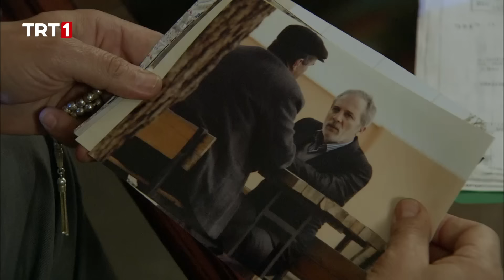Sakarya Fırat 99. Bölüm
Osman ve ekibinin karşısına, birkaç teröristin sızmış olduğu bir grup kaçakçı çıkar. Teröristler Osmanların elinden kurtulmak için diğer kaçakçıları rehin alırlar. Teröristlerin kıstırıldığını öğrenen Bakır deliye döner, çünkü teröristlerin ülkeye soktuğu malın askerin eline geçmesi Bakır’ın paralarının uçup gitmesi demektir. Bakır hemen acımasız bir plan yapar. Necla ve Miro karşı çıksa da, onlara da tepkisi çok sert olur.Diğer taraftan Esat’ı takip eden bir takım karanlık adamlar, eve kadar sokulur. Bu durum Esma’nın gözünden kaçmaz ve endişelenmesine sebep olur. Atabey’de ise Esma’yı istemek için yolculuk hazırlıkları başlamıştır. İbrahim masrafları hesap ettikçe söylenir ama Fatma’ya birşey diyemez. Ama İbrahim’e öyle bir kişi yardım etmek için teklifte bulunur ki, bunu Fatma’nın öğrenmesi demek felaket demektir.